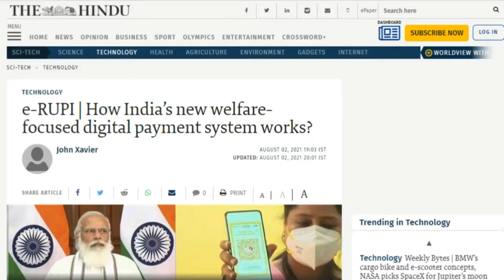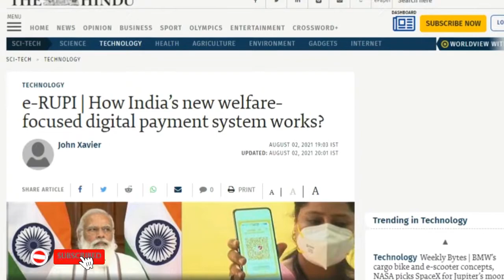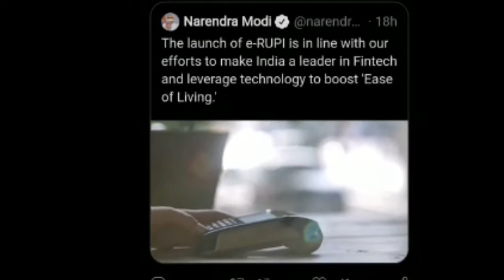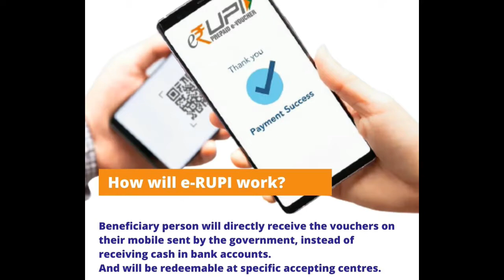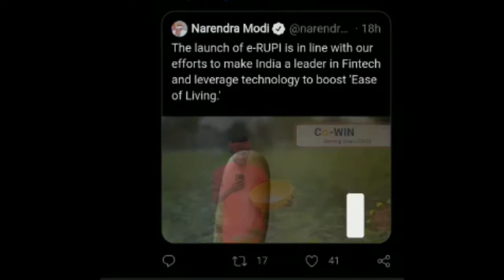What Is e-RUPI In Hindi | Modi Launches e-RUPI | e-RUPI India | e-RUPI Kya Hai | Trending India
About This Video :- Dosto Iss Video Me Yeh Bataya Gaya Hai Ki PM Modi Dwara Launch e-RUPI Kya Hai Aur Kaise Kaam Karta Hai.

Dosto Agar Video Acchi Lage To Like Jarur Kijiyega Or Video Ko Share Kijiyega Or Man Me Koi Sawal Ya Sujhao Ho To Comment Box Me Jarur Likhiyega. Mai Apke Comment Ka Reply Dene Ki Puri Kosish Krunga..
▶Founder :- Rajnish Arya
▶Editor :- Ajit Kumar
▶Anchor :- Dhirendra Kumar
▶Advisor :- Mukesh Kumar
▶Technical Support :- Ajit Kumar & Randhir Kumar
▶Script Writter :- Rajnish Arya & Team